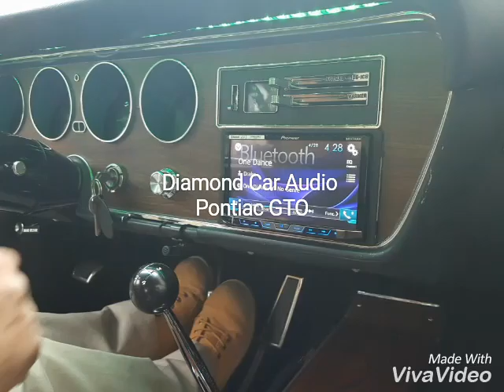Pontiac GTO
Radio and dash lighting upgrade